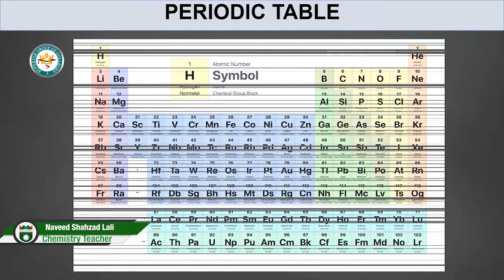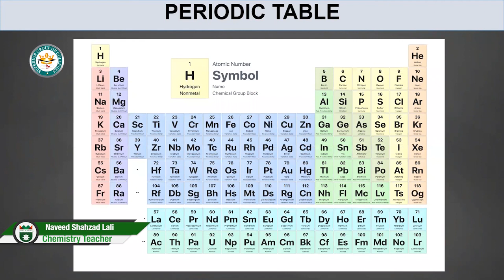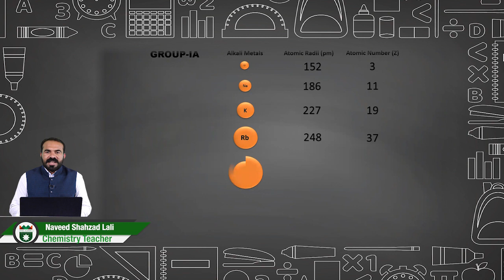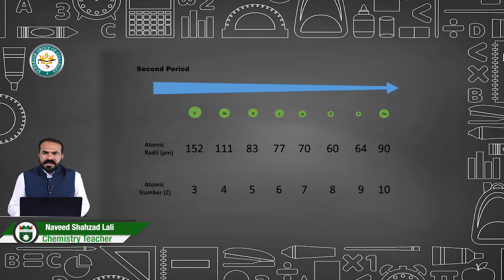Naveed Shahzad Lali Chemistry